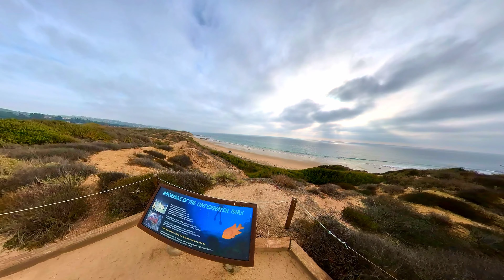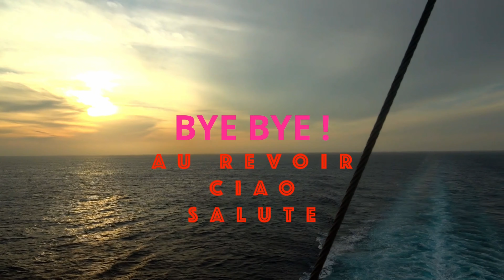CTYSTAL COVE WALK